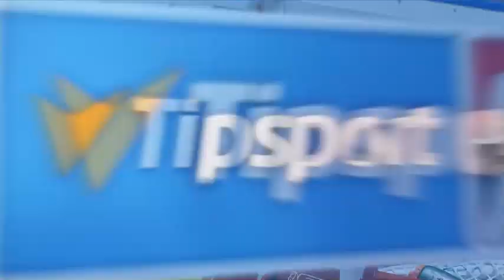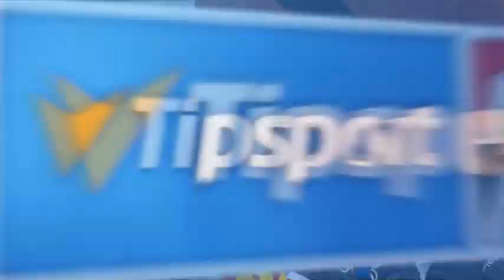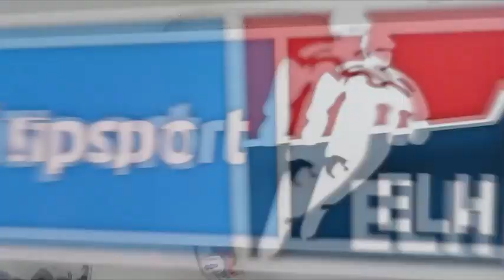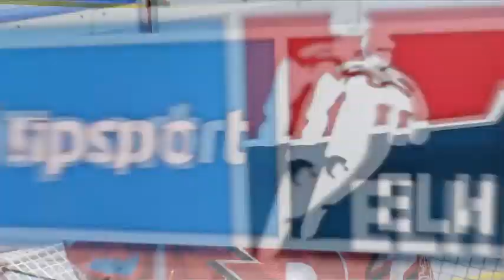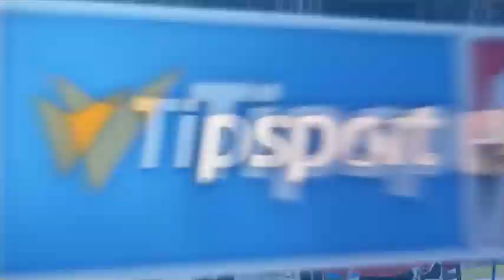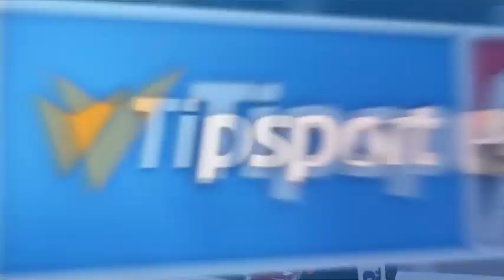Dynamo vs Sparta 5:4 "celý zápas,,